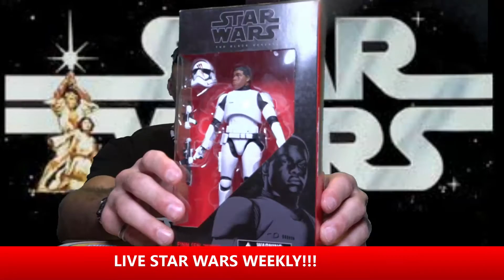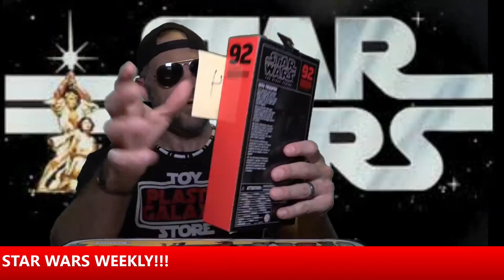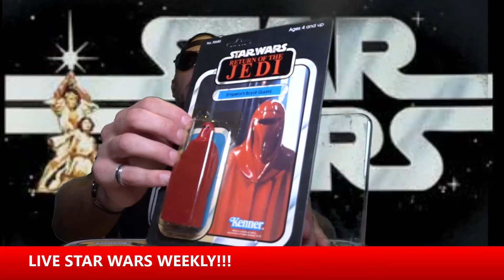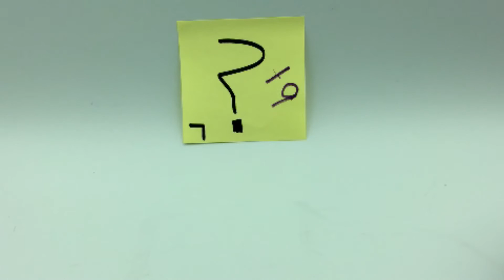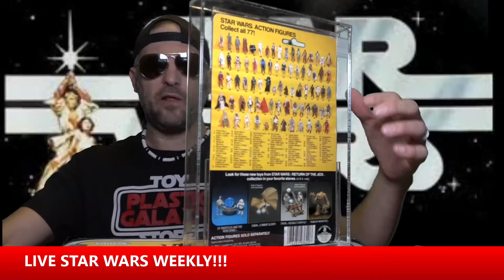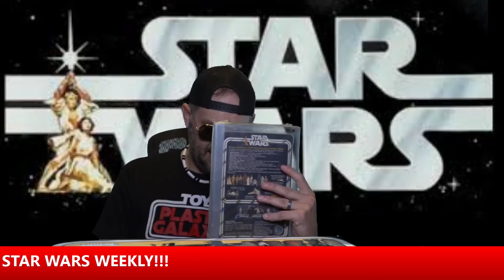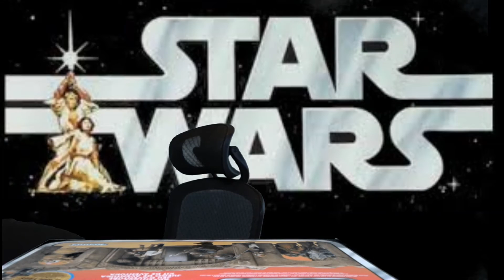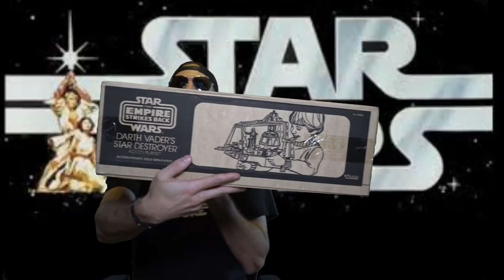Star Wars Live Sale!!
for weekly Star Wars Live Sales!!